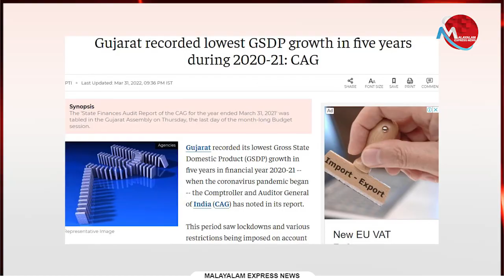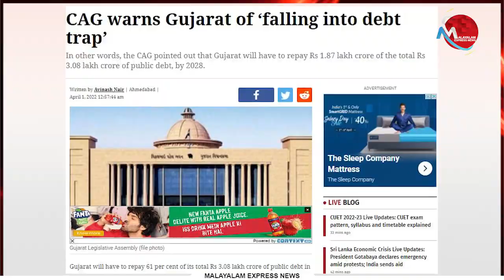ആ ഗുജറാത്തിനെയൊന്ന് രക്ഷിക്കാന്‍ മോദിജിയോട് പറയണം സുരേന്ദ്രാ..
Tag-Generator-Youtube-malayalam news-global